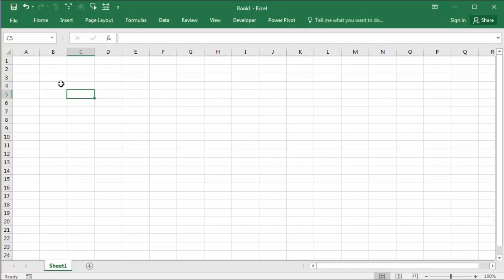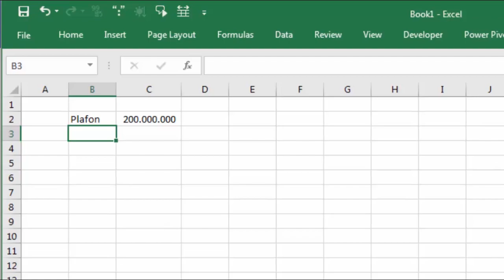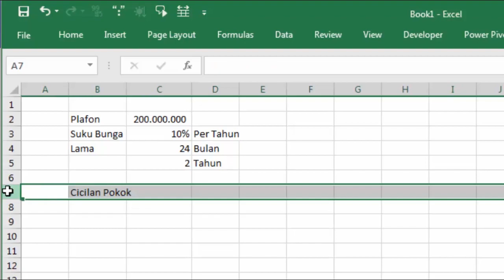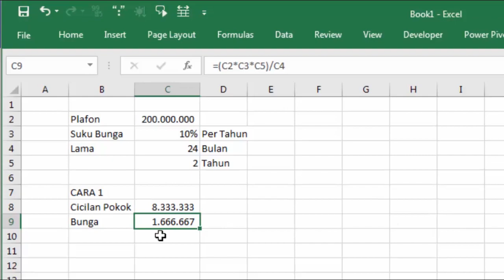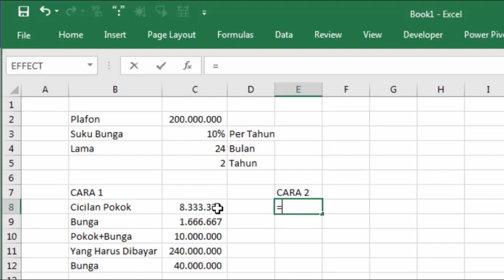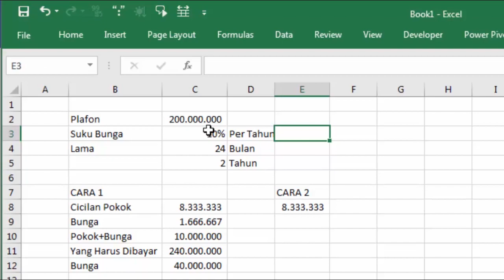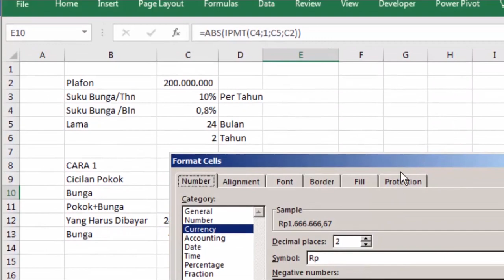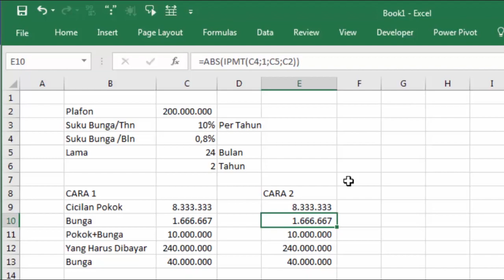2 Cara Menghitung Bunga Pinjaman Bank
tutorial cara menghitung persentase pinjaman bunga bank. berikut rumus yang harus digunakan untuk mengetahui berapa persentasenya.

Gear :
Sound Recorder : Krezt K-818 Krezt K818 Condenser
Mixer : Mixer Behringer Xenyx802 / Xenyx 802 ORIGINAL
Sound Card : V8
Kamera : Canon 60D Fix Len Yongnuo

Software :
Screen Recorder : Camtasia Studio 8
Editing Video : Premiere Pro CC 2019
Editing Audio : Adobe Audition CC 2018